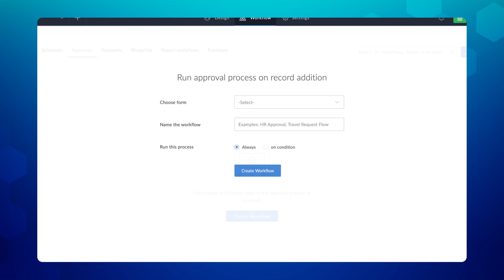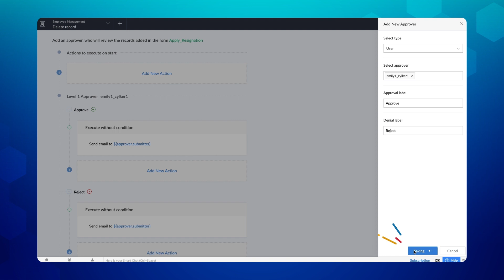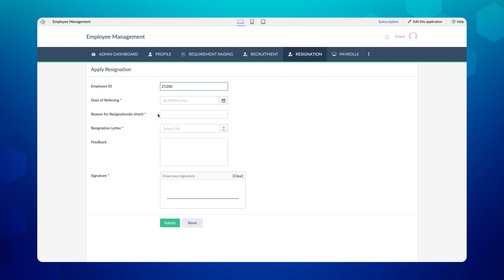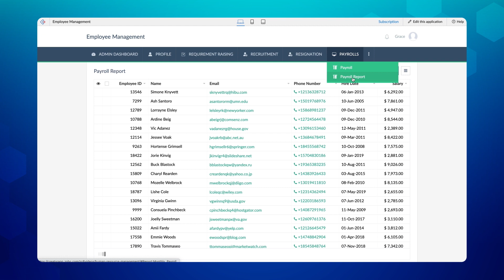How to automatically delete records on form submission? | Zoho Creator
Delete records action helps you delete records automatically when the workflow gets triggered. Learn to configure this action in your Zoho Creator application and clean and curate your records at the same time based on your requirements.

00:06 Delete records
00:27 Demo

To read more on this. go through our help guide